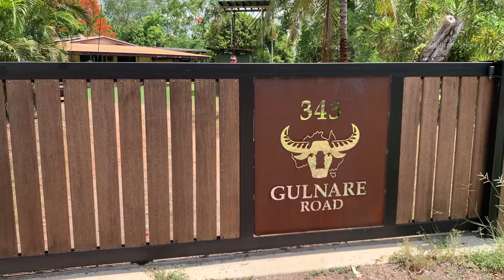Farm House in Australia | Northern Territory | Outback Australia | The MAGnificent Show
Hi Everyone!

This video was filmed in one of my Australian friend’s houses which is in Northern Territory.
He got lot of useful trees, beautiful flower trees and a chicken hoop house in his place. We also got a big outdoor kitchen and got few dogs as his pets. He is maintaining his house and property very beautiful, and I am presenting that property for your view through this video.